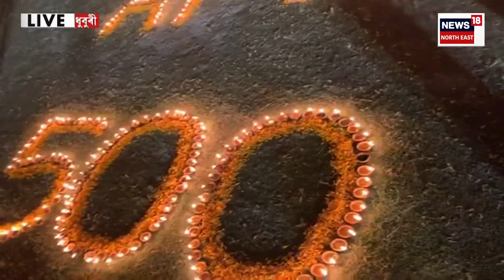City News | খবৰ মহানগৰৰ | Ayodhya Ram Mandir | ৰামনগৰী অযোধ্যাত দিপাৱলী